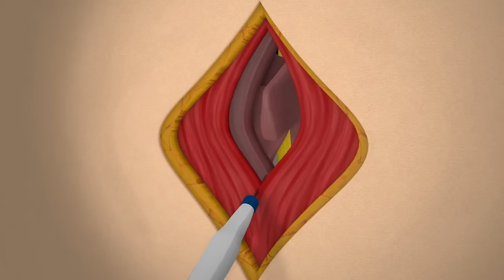What's it like: HERNIATED DISC (story time) | Surgery, Cause & Fitness | Episode 1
How did it come to this point? What happened at the police force? And especially how does it effect my life right now? Welcome to episode 1, the start of a long road to surgery and recovery.

In this video I wore the gymshark minimal sports bra & the pause leggings, check them out